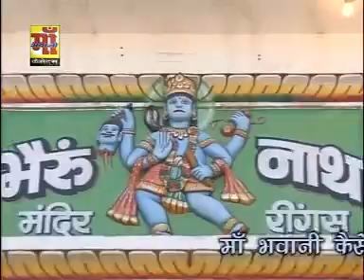mamta vajpai new song 2019 - भेरू जी का भजन- Bheruji Ringas wala- Rajasthani DJ Remix Song 2019-Hd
MAA BHAWANI CASSETTES Presents

Watch Latest HD Video MAA BHAWANI CASSETTES

आप को हमारे इस चैनल पर लेटेस्ट न्यू HD VIDEO सोंग देखने को मिलेंगे और आप हमेशा हमारे इस चैनल के साथ जुड़कर भी रह सकते है आप सिर्फ चैनल को सब्सक्राइब करे और सब्सक्राइब बटन के पास घण्टी ने निशान पर भी क्लीक कर दे इससे आपको सारे न्यू सोंग सबसे पहले आप देख पाएंगे धन्यवाद

Song : Bheru je ringes waala
Singer : Mamta Vajpayee
Writer : Mamta Vajpyi, ममता वाजपेयी
Album : भैरू जी भजन,2019
Artist: : Mamta Vajpayee, Poonam Panjabi,
Camera : Shyam Khandalwal
Director: Mahesh Ajmera
Producer: Govind Ajmera
Video Editing : Shyam Khandalwal
Music Label: Maa Bhawani Cassettes & films
Production Team:
Copy Right : Maa Bhawani Cassettes

Ajmera Electronics & mobil point
Nadi ka phatak benar road jaipur
❈ Mahesh ajmera
❈ Maa Bhawani Cassettes & Films

Watch Latest Rajasthani HD Videos at

mamta vajpai new song 2019,भेरू जी का भजन,भेरू जी नाना थारे बाजे गुगरा dj remix,भेरू जी का गीत,भेरू जी की भक्ताई,bheru ji ke marwadi song,bheru ji latiyala dj song,